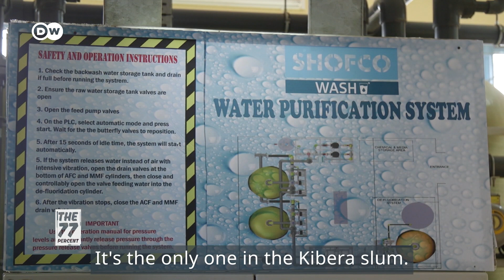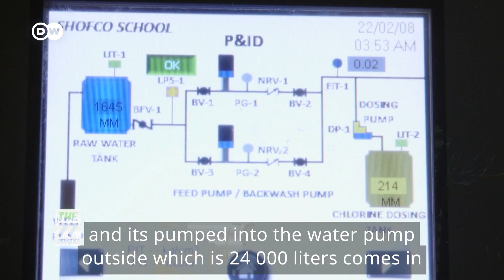From a cartel to an NGO: Securing clean water for Kibera slum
Clean water for Kibera slum has always been Kennedy Odede's dream. But to achieve his goal, he needed help from an unlikely ally. Together they are working in an NGO to help his community, and now Odede's dream has come true. He provides clean drinking water to his fellow residents.